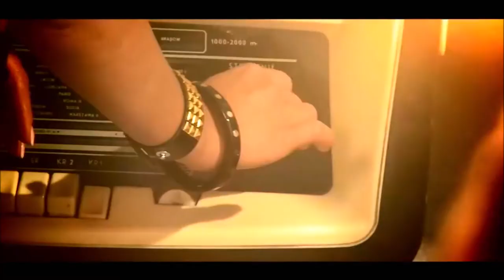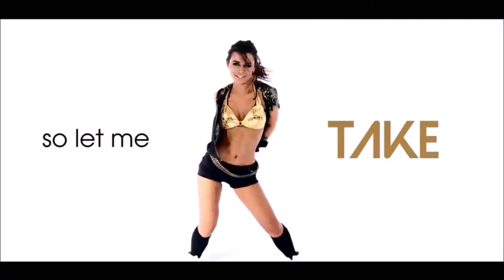Robert M feat. Nicco - Dance Hall Track ( Dance Video )